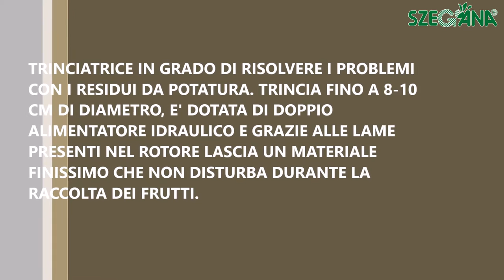SERRAT KASTOR 350